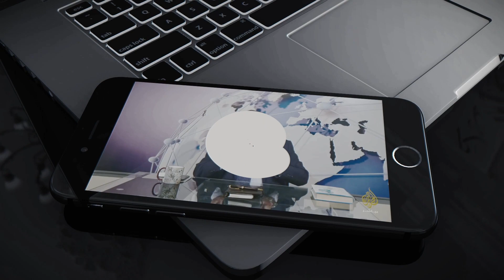5 أسئلة لتوقع مستقبل الاقتصاد - هل نتفاءل أم نتشاءم؟ وكيف نستعد؟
في ٣ دقائق نطرح 5 أسئلة تساعد على توقع مستقبل الاقتصاد في أي دولة بما فيها مصر التي وقعت لتوها اتفاقاً جديداً مع صندوق_النقد.
شاركني رأيك، هل أنت متفاءل أم متشاءم للاقتصاد في بلدك؟ وما هي أول خطوة للإصلاح؟